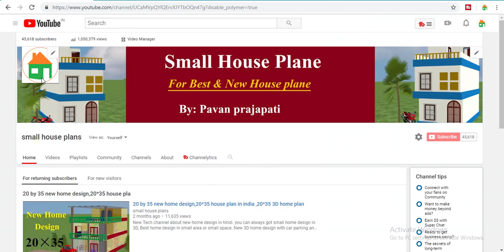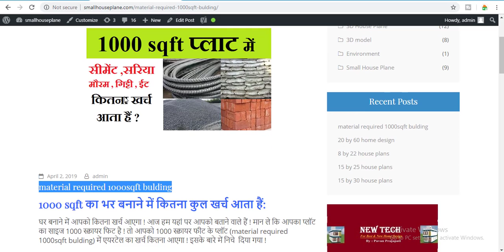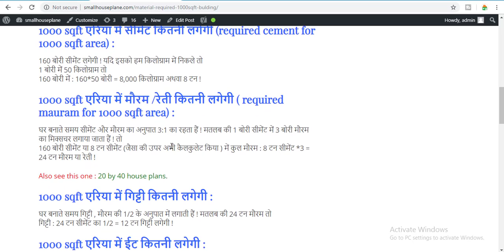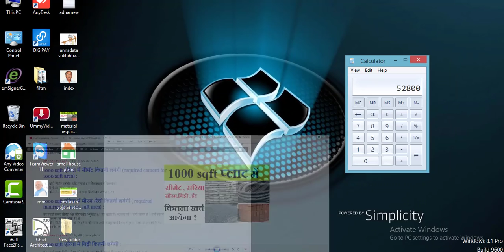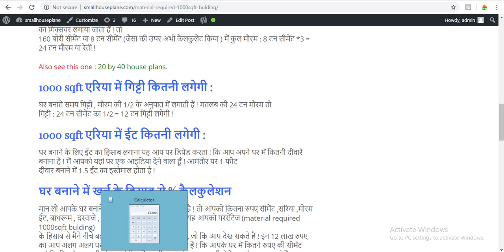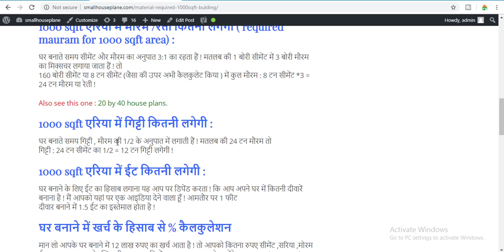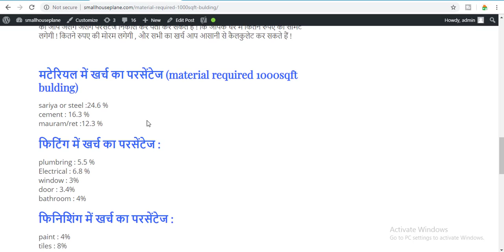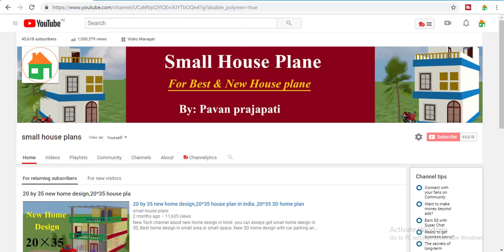Material required for building construction 1000 sqft,घर बनाने में कितना कुल खर्च आता हैं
small house plane channel about small house plane  in hindi. you can always got small home design in 3D, Best home design in small area or small space. New 3D home design with car parking and bedroom.small house plans fee images